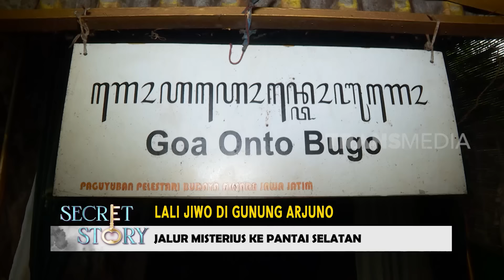Lali Jiwo Di Gunung Arjuno | SECRET STORY (12/02/23)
Didapuk sebagai gunung tertinggi kedua di Jawa Timur, Gunung Arjuno menyimpan sejumlah kisah mistik yang santer dibicarakan. Diantaranya adalah titik pendakian yang diselimuti aura mistik.

Menurut cerita, banyak pendaki yang hilang di Alas Lali Jiwo ini karena telah melanggar pantangan-pantangan yang ditetapkan di Gunung Arjuno tersebut.